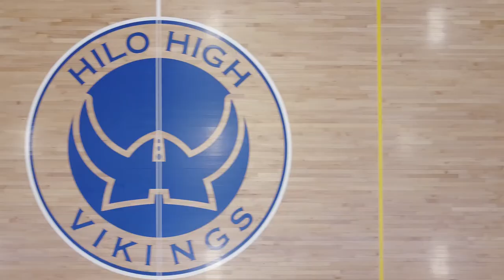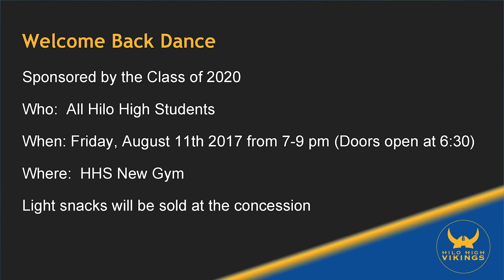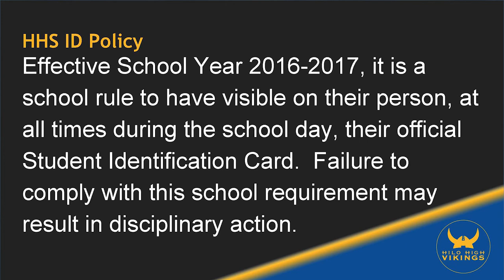08/08/2017 KVIKS Bulletin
Hilo High School
556 Waianuenue Avenue
Hilo, HI 96720